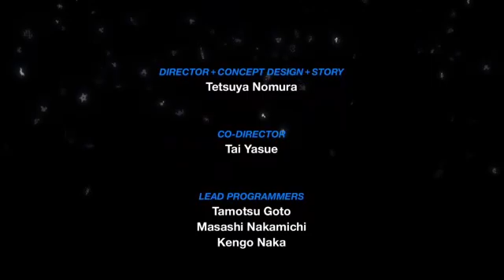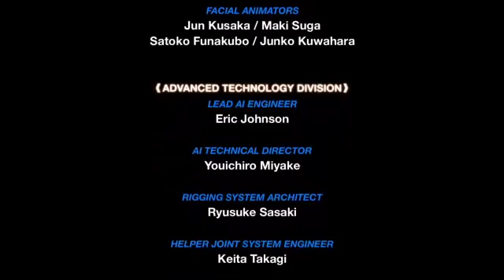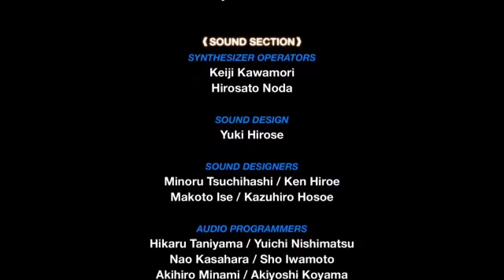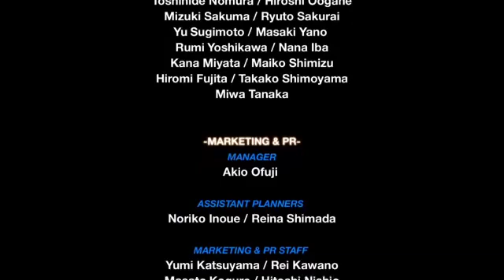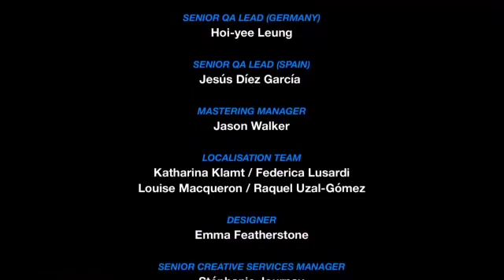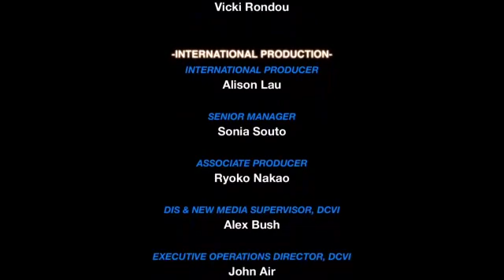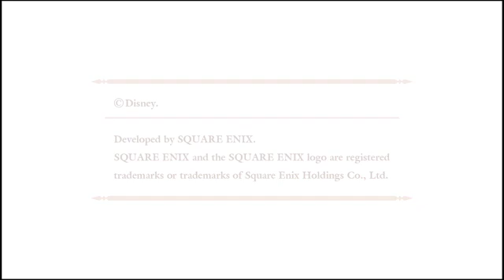[Fr] J'adore les ténèbres. Let's Play de Kingdom heart Birth By Sleep A Fragmentary passage partie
Fin de ce let's Play, Kingdom Heart 3 à bien été diffuser sur Twitch, mais comme je suis doué j'ai totalement oublier d'exporter les vidéos sur youtubes alors ne vous inquiéter pas KH3 sera bien disponible sur notre chaîne youtube, vu que des DLC devront sortir en ce début d'année.